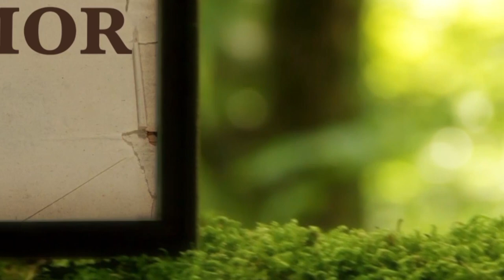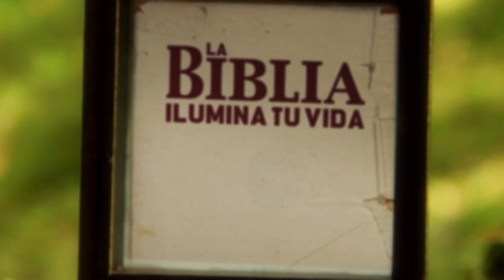La Biblia Ilumina Tu Vida - Sábado 25 de Febrero del 2023